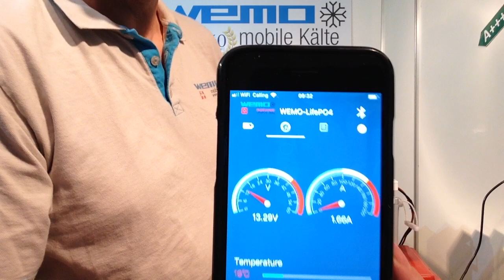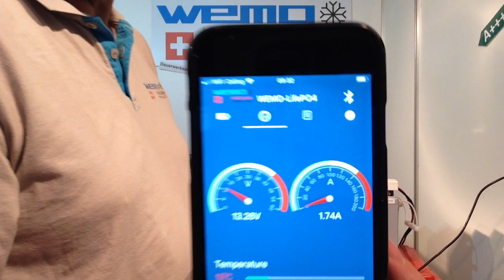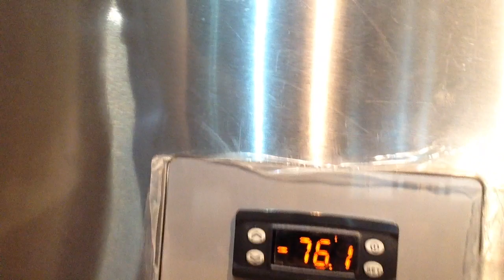Powerbank für Kühlbox transCooler Impfstoff- Logistik minus 70 °C 12Volt 150 '000 mAh